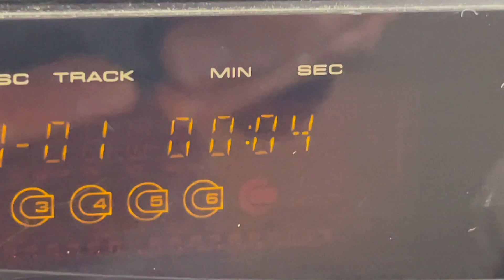Pioneer PD-M407 6 Disc CD Compact Disc Changer Player - Dented